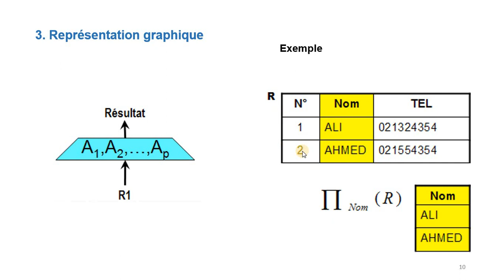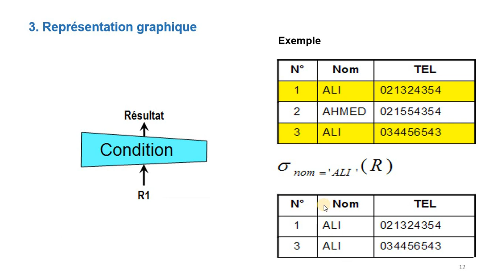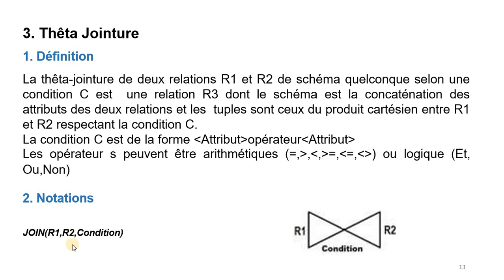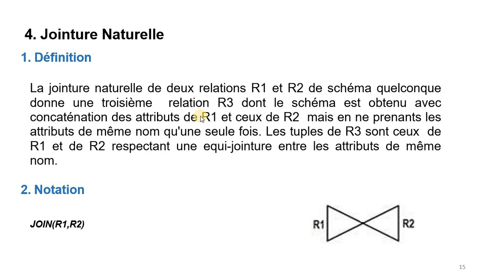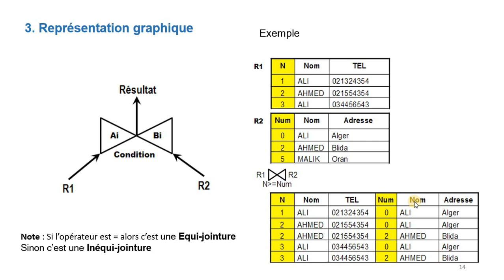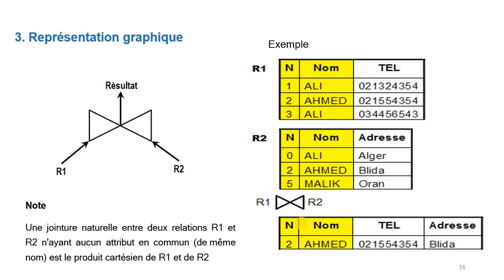Bases de Données | 14 - L'Algèbre Relationnelle : Les Opérations Spécifiques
Dans cette vidéo on va voir les opérations spécifiques dans l'algèbre relationnelle : la projection, la restriction (la sélection), la thêta jointure & la jointure normale.